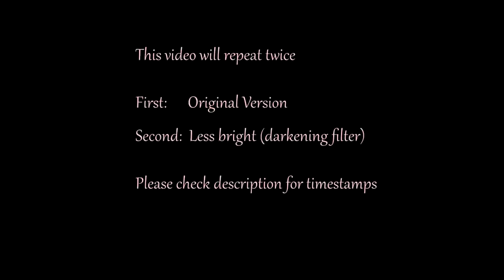ASMR Medical Scalp Check & Ear Cleaning (Whispered)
I'm not a doctor and this roleplay doesn't contain any medical advice, the examination techniques and the treatments are completely fictional. If you suffer from any medical issues please consult a health care practicioner or a real doctor. Do not perform a scalp check or an ear cleaning on a real person with sharp or pointed tools

thank you so much for visiting me today. So today you came to our clinic for a follow-up visit to check if your sunburned scalp has healed well. After inspecting your scalp carefully with my rattail comb I'm going to remove the flakes from your peeling skin with my medical instruments.
Then I'm going to apply a moisturizing spray and massage it in.
In addition to that there will be a short ear cleaning using a brush and my medical tools (dental pick).

NOTE: This earcleaning is filmed with my Blue Yeti, as I don't have binaural microphones yet. I hope you will like it anyways. It sounds very good I think, but of course it will sound soo much better when I can finally buy the binaural microphones and the audio interface :)

So, back to the video: In this video there will be a lot of parting, inspecting, scratching, gloves sounds, brushing sounds, blowing and whispering etc.

You can just sit back, let go of your thoughts and I hope you can relax a bit.

This video will repeat twice: First in the original version, then with a darkening filter for less bright colours. The darker version begins at 22:22

Gina

Some weeks ago I filmed a similar video, if you like the medical scapl checks, you can find it